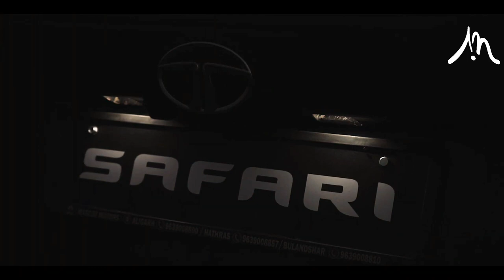Clean Bandit - Mama ( KERTSCHER Remix ) | Aftermorning Beats| TATA SAFARI BLACK BIRD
Clean Bandit - Mama ( KERTSCHER Remix ) | Tata Safari Black Edition 2021 | Tata Safari 2021 | Safari

top gangster music

tata harrier
tata harrier 2021 top modal
tata harrier dark edition 2021
tata harrier best video
tata harrier super car

Listen ad-free with YouTube Premium
Song
Mama (feat. Ellie Goulding)
Artist
Clean Bandit
Album